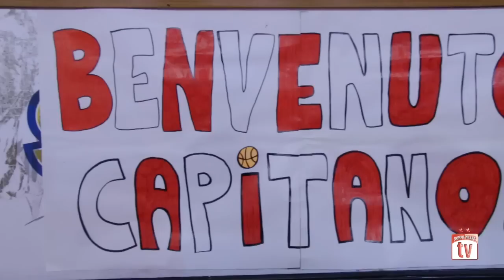Olimpia@School: Alessandro Gentile ai Salesiani Sant'Ambrogio